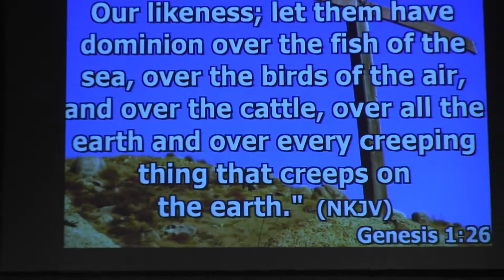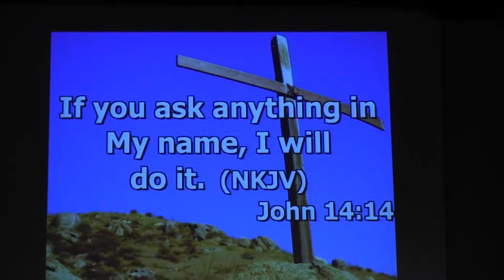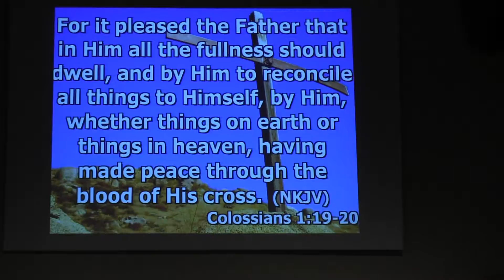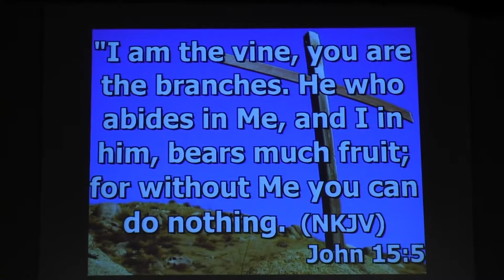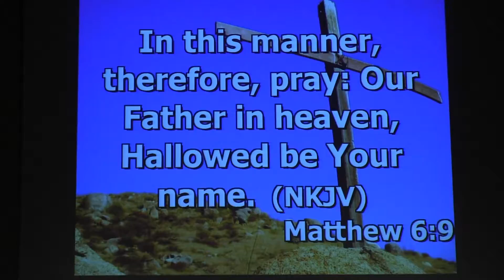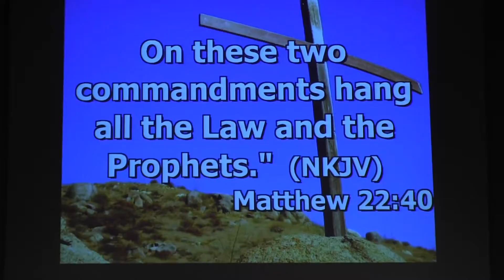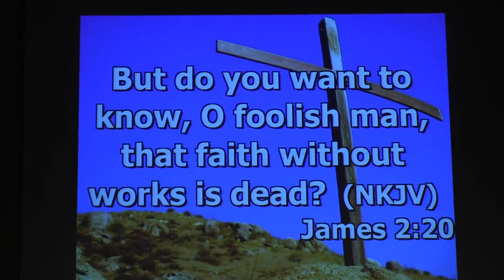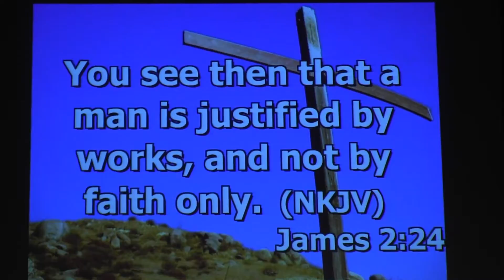2.5.17 Jerry Hoyt: Partening with God in Life